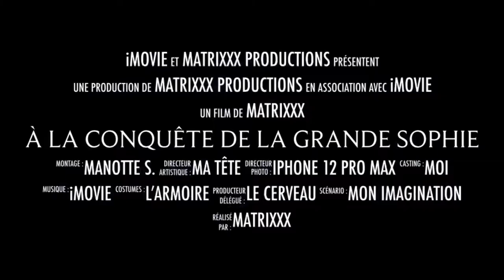Trailer de la conquête de la grande Sophie